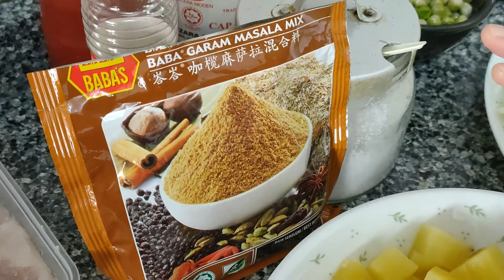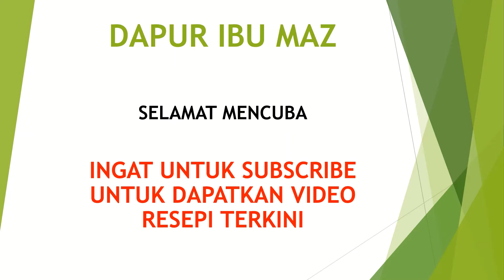Bistik Kentang Dgn Daging Garam Masala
RESIPE BISTIK KENTANG GARAM MASALA:

KENTANG (DI REBUS)
REMPAH GARAM MASALA
KOBIS
TOMATO
KACANG PEAS
DAGING CINCANG
BAWANG BESAR CINCANG
BAWANG BESAR – BLEND
BAWANG PUTIH – BLEND
CILI KERING – BLEND
LADA HITAM
TOMATO SOS
KICAP MANIS
GARAM

BISTIK KENTANG GARAM MASALA RECIPE:

POTATOES (BOIL)
GARAM MASALA SPICE
CABBAGE
TOMATOES
PEAS
MINCED BEEF/MUTTON
ONION - SLICE
ONION – BLEND
GARLIC – BLEND
DRIED CHILLIES – BLEND
BLACK PEPPER
TOMATO SAUCE
SWEET SOY SAUCE
SALT